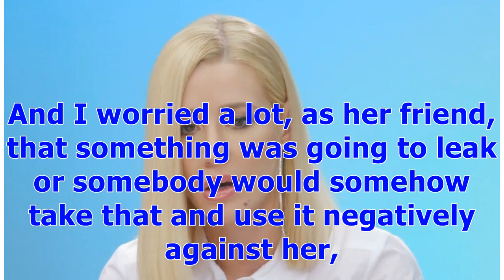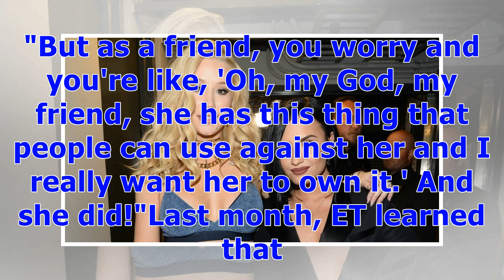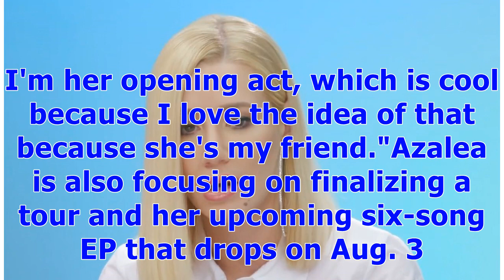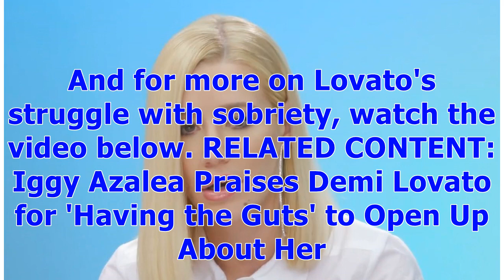°Iggy Azalea Admits She Knew About Demi Lovato's Relapse: 'I Worried a Lot' (Exclusive) | Enterta...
°Iggy Azalea Admits She Knew About Demi Lovato's Relapse: 'I Worried a Lot' (Exclusive) | Entertainment Tonight
Iggy Azalea will always support Demi Lovato. The "Kream" rapper stopped by ET's studios on Tuesday, where she dished on her new EP, Survive the Summer, and opened up about how proud she is of Lovato after the former Disney star revealed that she relapsed in her new song, "Sober."Following the song's release, Azalea praised her longtime friend on Twitter. However, the Australian rapper revealed to ET's Sophie Schillaci that she had known about Lovato breaking her sobriety before she announced it.